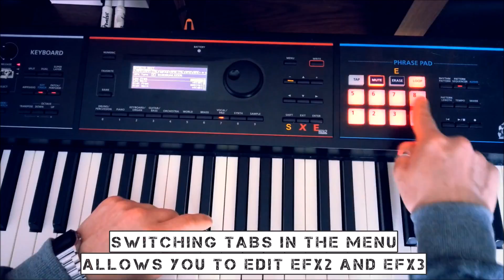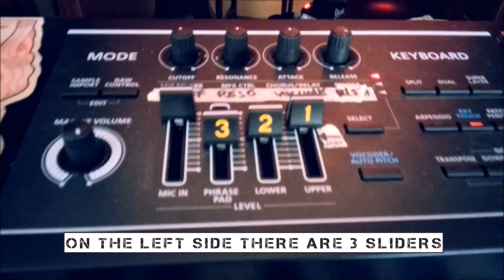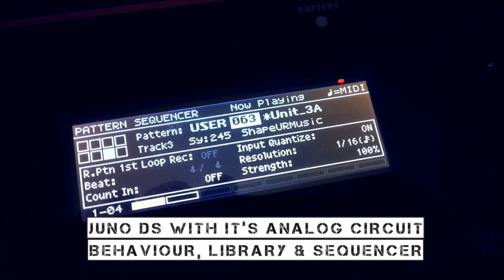Juno DS sequencer / quick overview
A short overview of the Juno 61/88 DS Sequencer, without unnecessary talking and bullshit.